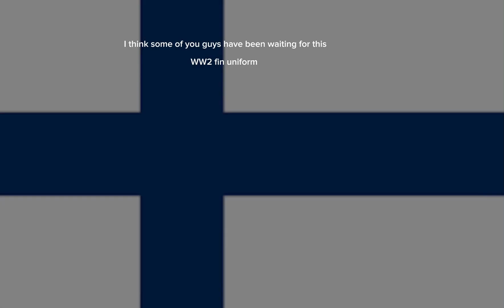How To make World War II finish uniforms￼